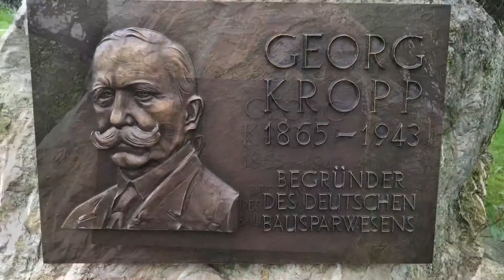Wüstenrot-Story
Carmen Gilbert